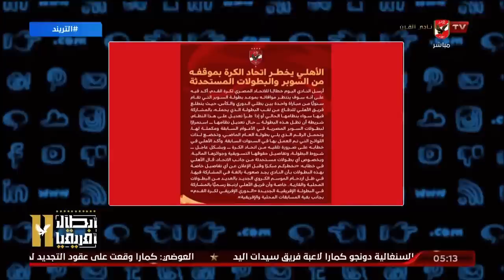بعد خطاب الأهلي للـ "اتحاد المصري لكرة القدم" بشأن السوبر والبطولات المستحدثة.. سعيد يكشف التفاصيل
بعد خطاب الأهلي للـ "اتحاد المصري لكرة القدم" بشأن السوبر والبطولات المستحدثة.. محمد سعيد يكشف التفاصيل كاملة